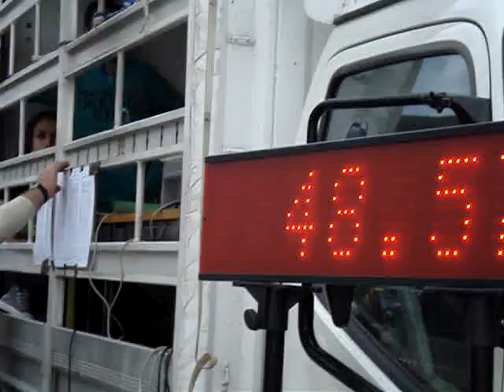CARLOS ROSENDO CERVA 2009